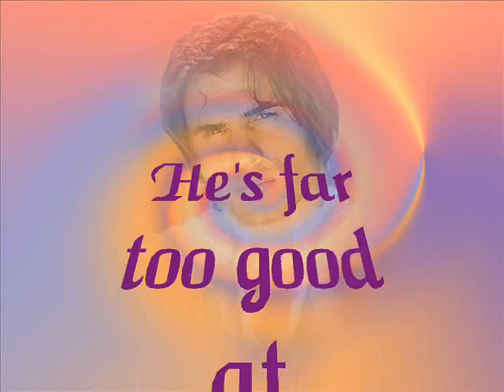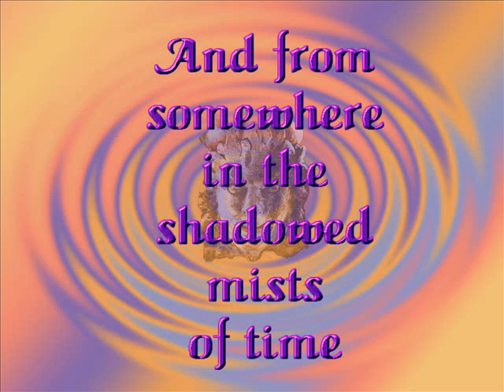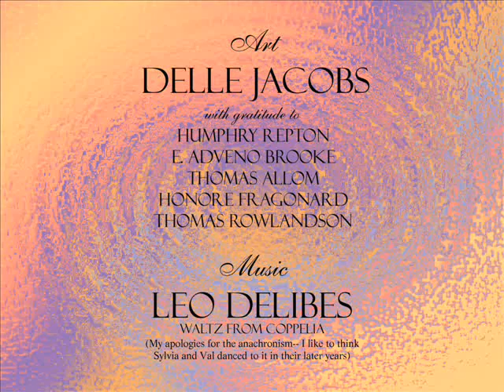Aphrodite's Brew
It's just an ordinary restorative tonic for women-- but it has an entirely different effect on men.  And the bachelors of the Ton are running scared.